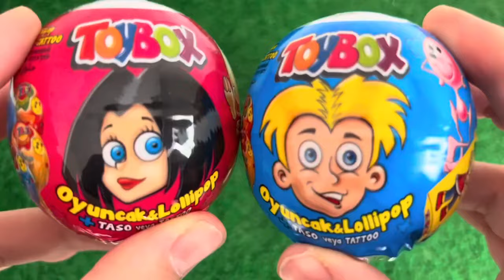ASMR RAINBOW DESSERTS FROZEN NIK-L- NIP COLOR ICE CREAM 무지개 디저트 얼린 닉 클립 아이스크림 먹방 CANDY MUKBANG